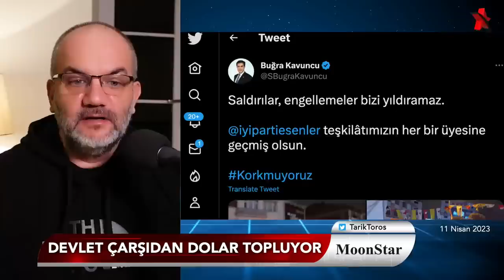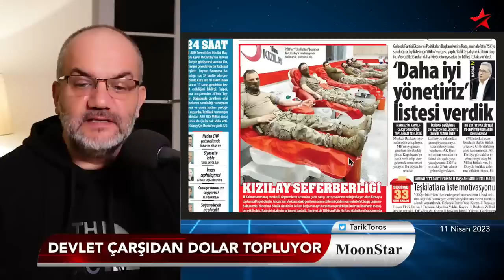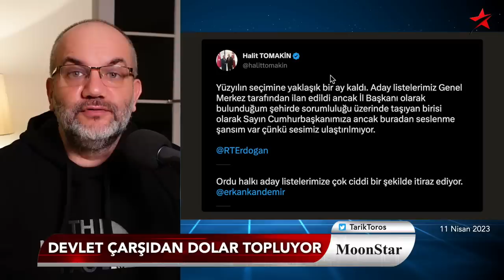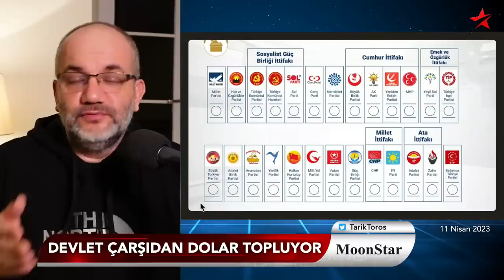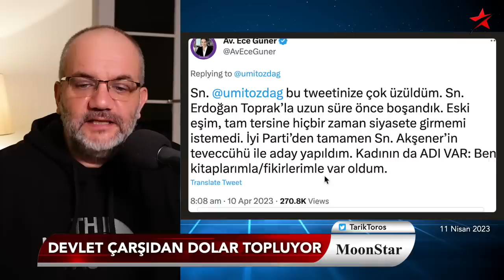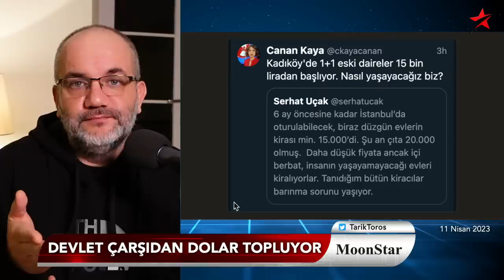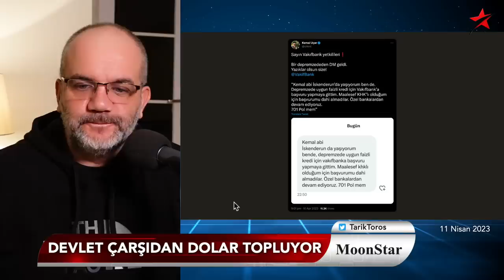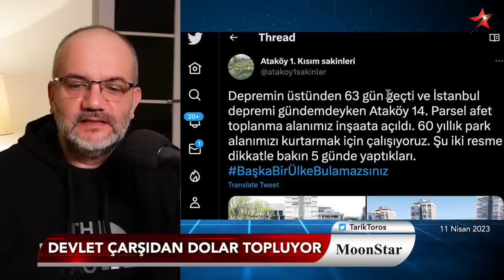İl başkanı "istifanın eşiğindeyiz" dedi, merkez karıştı..! | Tarık Toros | Manşet | 11 Nisan 2023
11 Nisan 2023

• Hapse attığı profesörün oğluna pasta yolladı
• AKP’de çatlak sesler..
• İttifak parçalandı, seçime 4 parça giriyor
• Kan sıkıntısının gösterdiği..
• Merkez, çarşıdan dolar topluyor